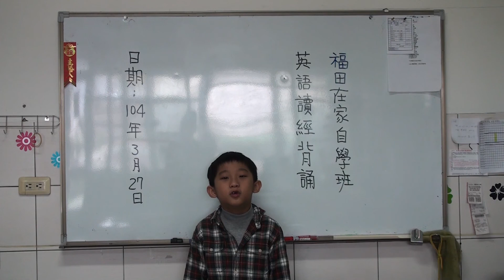20150327彥叡英常語驗收 第35課